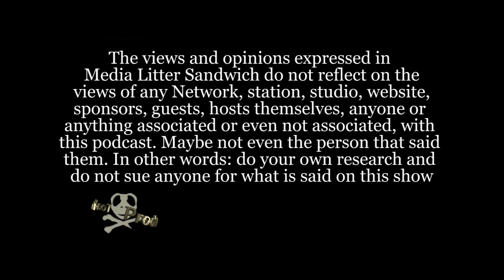Becoming a Stand Up Comedian While on Probation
Toaden's Media Litter Sandwich ep 149

Detroit based comedian Brandon Ponke talking about what it is like being a stand up comedian while on probation. Performing most nights at bars with other stand-ups and not being able to smoke, drink, or do what other performers do. This ep was filmed before the quarantine and across the hall from a hotel bar. Toaden is drinking an expensive martini for this one.